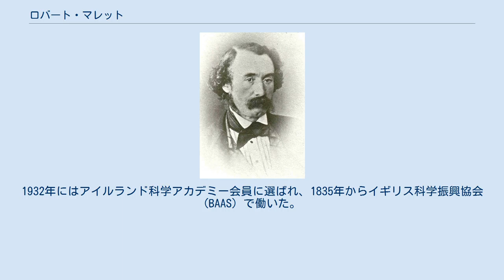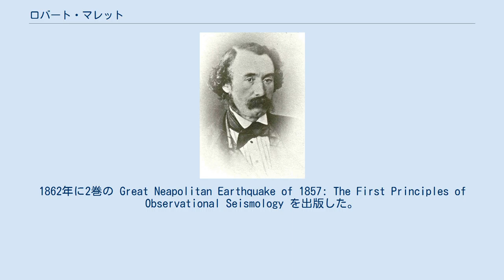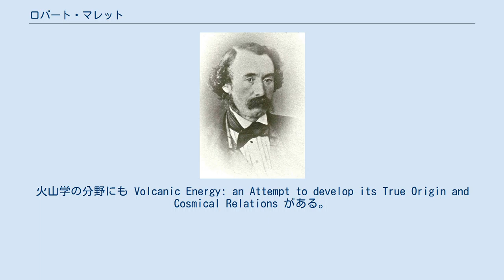ロバート・マレット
ロバート・マレット ロバート・マレット（Robert Mallet、1810年6月3日 – 1881年11月5日）はアイルランドの地質学者、土木エンジニアである。
地震の研究で知られる。
 ダブリンで工場経営者の息子として生まれた。
ダブリンのトリニティ・カレッジで学んだ。
卒業後は父親の鉄工業で働いた。
1932年にはアイルランド科学アカデミー会員に選ばれ、1835年からイギリス科学振興協会 (BAAS) で働いた。
1838年にはアイルランド地質学会の終身会員となり、1846年から1848年には会長を務めた。
1846年にアイルランド科学アカデミーで発表した論文『地震の力学』"The Dynamics of Earthquakes" は近代地震学の基礎となったと評価され、seismology（地震学）、isoseismal map、epicenter（震央）などの用語の創始者である。
 1852年から1858年の間 The Earthquake Catalogue of the British Association の出版の準備を行い、地震波の砂地と岩地での伝播速度を調べる実験を行った。
1857年12月16日、イタリアのパドゥーラ近くで、11,000人の犠牲者をだしたナポリ大地震が発生すると、ロンドン王立協会の資金を得て調査を行い、Report on the Great Neapolitian Earthquake of 1857 として報告した。
地震の被害を写真によって記録した貴重な資料となった。
1862年に2巻の Great Neapolitan Earthquake of 1857: The First Principles of Observational Seismology を出版した。
火山学の分野にも Volcanic Energy: an Attempt to develop its True Origin and Cosmical Relations がある。
 マレット砲 エンジニアとしては、1848年からケープ・クリアに灯台を建設し、クリミア戦争中には1.1トンの砲弾を2.4km飛ばすことのできる巨大なマレット砲を設計したが実戦には間に合わなかった。
 1854年に王立協会の会員に選ばれ、1859年に土木工学者協会 (Institution of Civil Engineers) からテルフォード・メダルを受賞し、1877年にロンドン地質学会からウォラストン・メダルを受賞した。